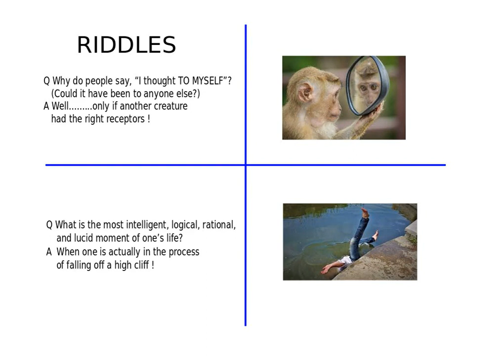MINDSTOKERS 153 154